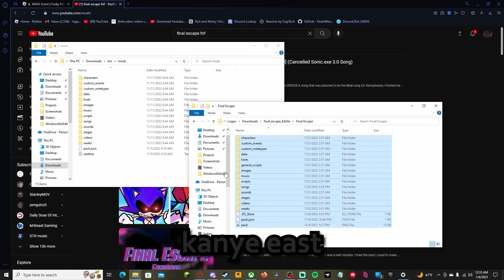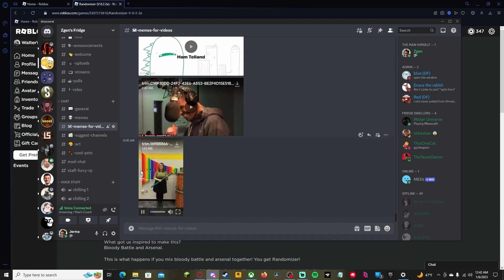Discord Funny Moments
new type of vid 50 likes and ill do another one of these